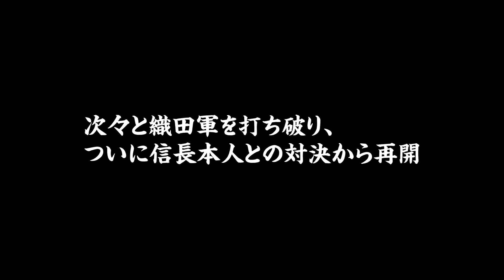連戦連勝！ついに織田軍幹部のあの武将が家臣に？！ 姉小路編 #23【信長の野望 大志 PK】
織田軍に連戦連勝の姉小路家。
ついに、再び岐阜城へと辿り着きます。

・ここでしか観られない限定動画！信長の野望